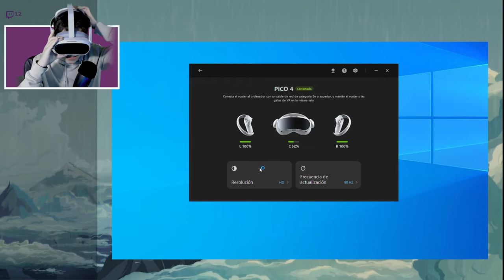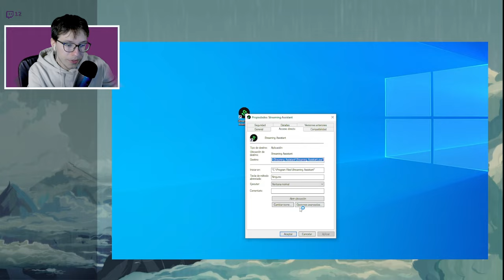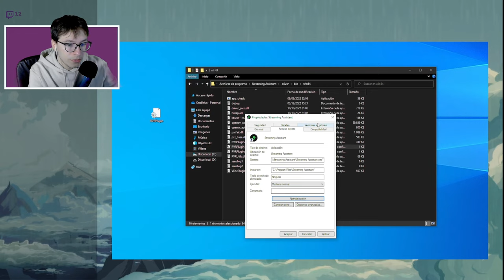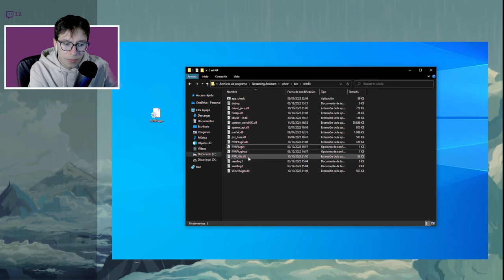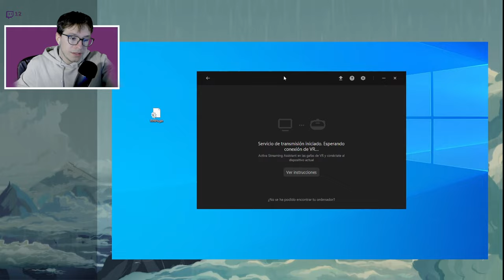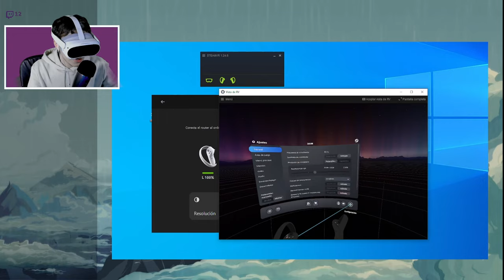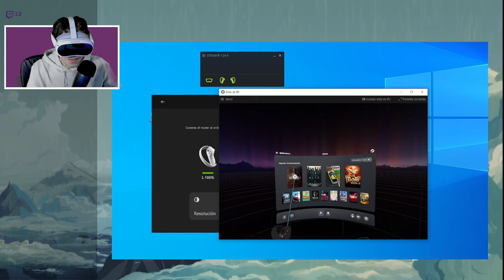PICO 4 - CONSIGUE MAXIMA CALIDAD en PC sin VIRTUAL DESKTOP (Pico Stream Assistant)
Buenas a todos, después de tirarme un día entero enredando llegue a esta configuración para intentar exprimir al máximo el hardware de PICO 4
y creo que los resultados son claros a la vista cuando lo pruebas

Os dejo las instrucciones y lo que necesitáis para ello (cualquier duda, si puedo, la intentare resolver o si conocéis una forma mas eficiente de mejorar la potencia sois libres de hacérnosla saber)

TUTORIAL PARA GENTE CON PRISA:
Cambia el .INI que te dejo aquí abajo y modifica la resolución de STEAM VR a 210% como máximo, con el juego cerrado, una vez lo abras pillara la resolución , en caso de no suceder, cierra steam y vuelve a abrirlo

.INI (Modificado para tener 202mb bitrate + nitidez 0.3 y saturación 1.10 )

forma parte de la comunidad de Telegram del canal también a través del siguiente enlace;

VR Y ACCESORIOS:

PICO 4 - 256GB
Quest 2
Strap BOBOM2
Pilas recargables
Bateria Externa
Grip Mando
VR Cover

Mi SETUP:
Placa base
RAM: 4x
Monitor Principal

Cascos Inalambricos
Cascos Cable

00:00 EXPLICACION INICIAL
02:10 COMPARATIVA VISUAL
04:20 A TRAVES DE LA LENTE
04:40 TUTORIAL PASO A PASO
06:20 MODIFICACION ARCHIVO .INI
12:20 20 SUBIR RESOLUCION STEAM VR
14:40 DESPEDIDA - OPINION